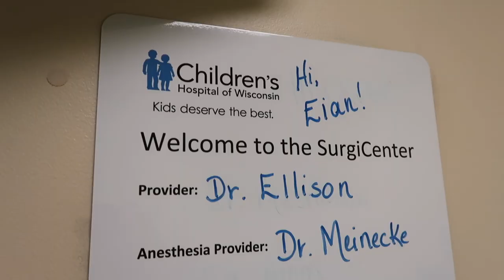SURGERY DAY VLOG || Short Recap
Life is not always peaches and cream. We take the good with the bad and the happy with the sad. Unfortunately, on Monday April 8th, our youngest was taken to the OR for a surgical procedure. We do not wish to share the details of this to protect the privacy of our child's health history. The purpose of this video is to share our real life experiences. I hope that you all enjoy this short video.